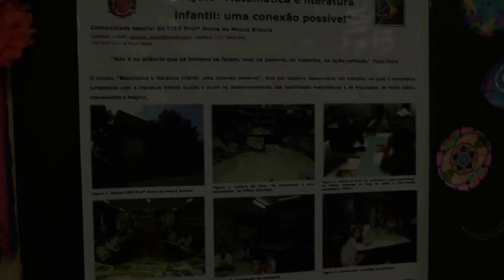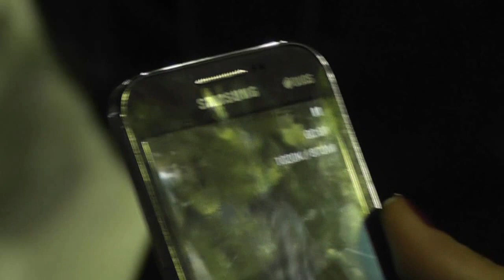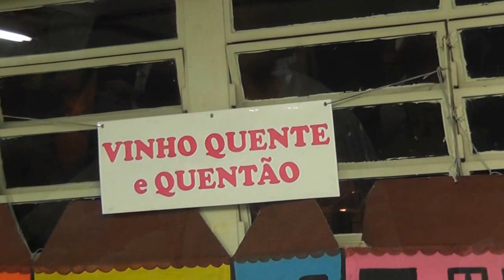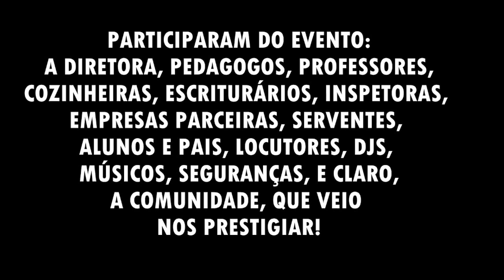Festa Julina 2015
Confira o resumo da Festa Julina 2015, atividade comunitária anual do CIEP Zanaga, que este ano ocorreu em 04/072015.